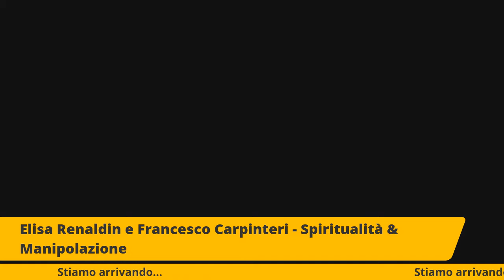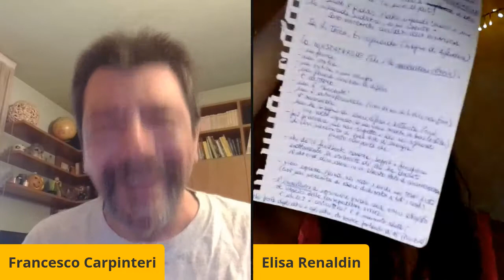Elisa Renaldin e Francesco Carpinteri - Spiritualità & Manipolazione